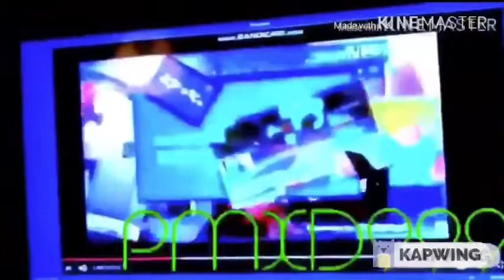Another Klasky Csupo YTP N2393